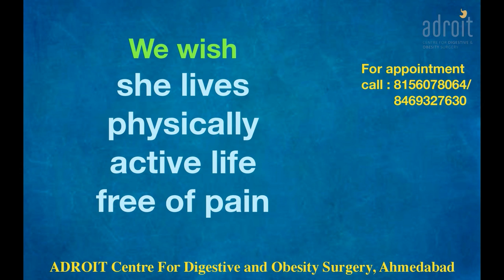લેપ્રોસ્કોપીક હર્નિયા સર્જરી દર્દી નો અનુભવ Laparoscopic Hernia Surgery patient recovery, Ahmedabad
We are happy that our patients claim that Dr. Chirag Thakkar is the best hernia specialist doctor. This is so because he not only does the best laparoscopic hernia surgery, but he also addresses the other issues of patients to get them to the best possible functional outcome. Thus not only the patients get fast and smooth recovery from surgery but lead a normal life after surgery. Our aim is to help patients go back and do all the physical activity they were doing before surgery, as soon as possible after surgery.  At ADROIT center for Digestive and Obesity surgery, we not only focus on just repairing the hernia but on the overall well-being of our patients.